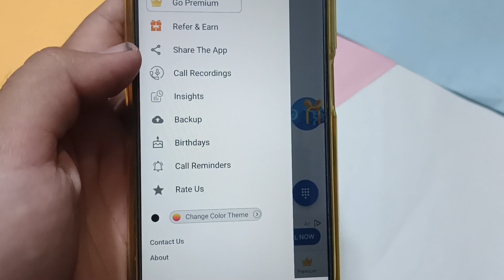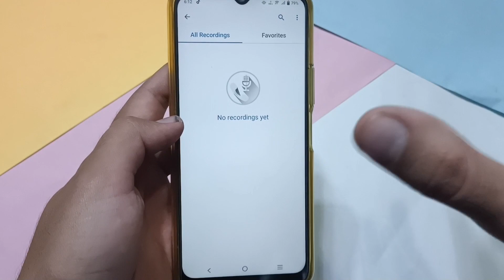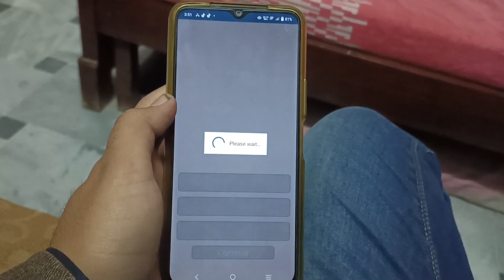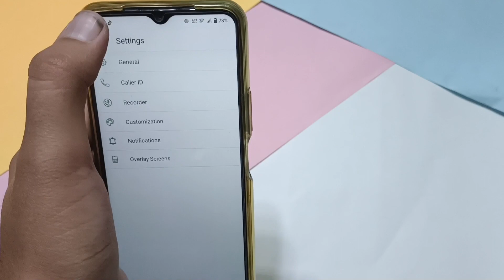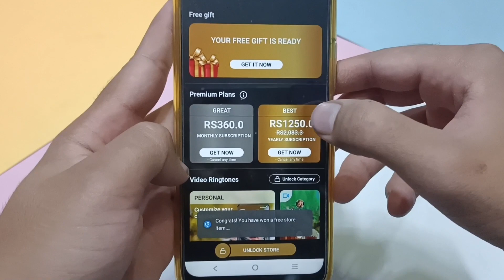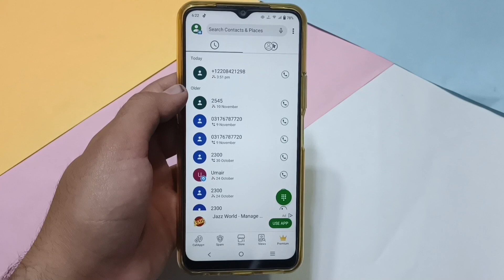FREE CALL APP UNLIMITED CREDITS | CALL APP WITHOUT PHONE NUMBER || CALLAPP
CallApp: Caller ID & Block
CallApp Caller ID, Call Recorder & Spam Blocker